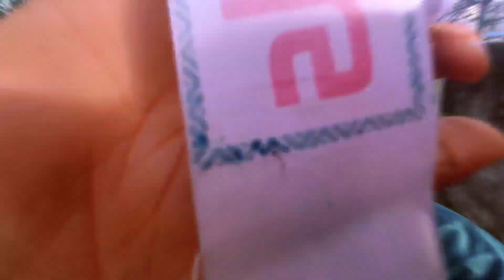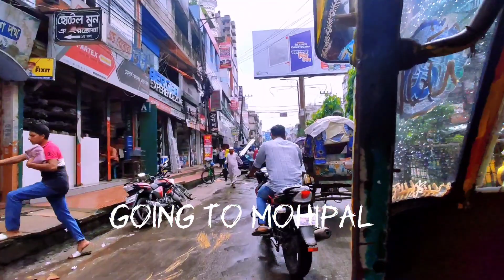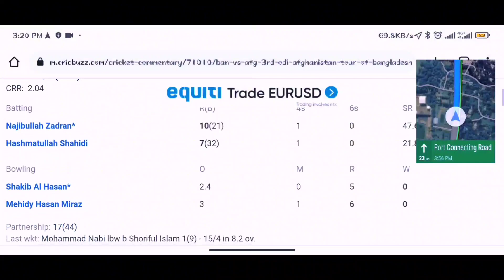ম্যাচ দেখার আগেই শেষ হয়ে গেলো | Bangladesh VS Afghanistan 3rd ODI 2023 | Saimon Sam